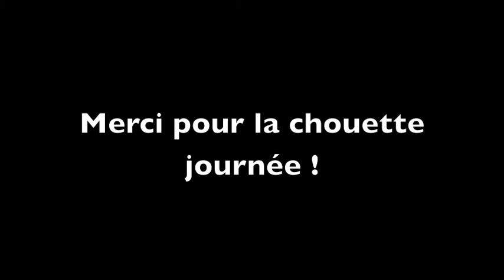Glissades et Gamelles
L'hiver est là, avec son lot de glissades zé de gamelles...